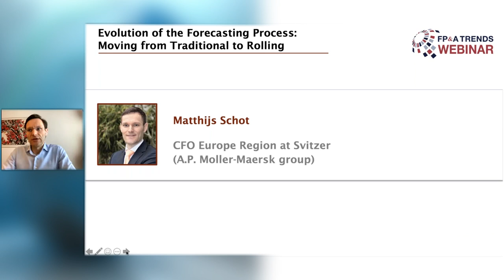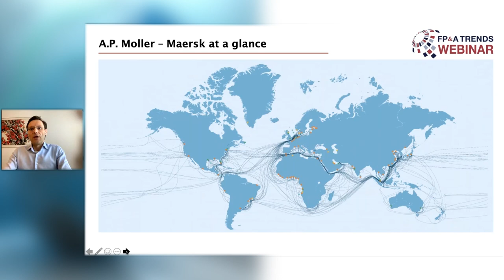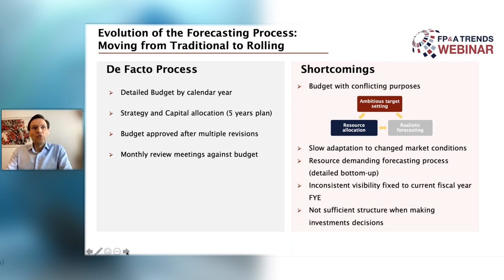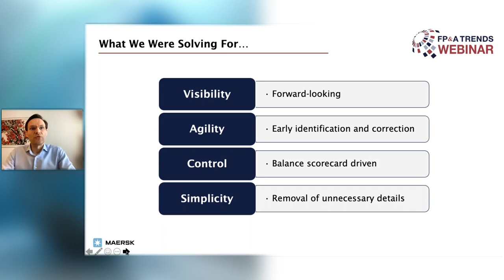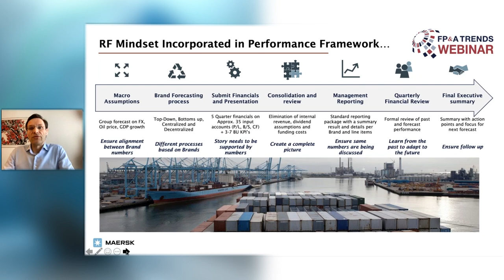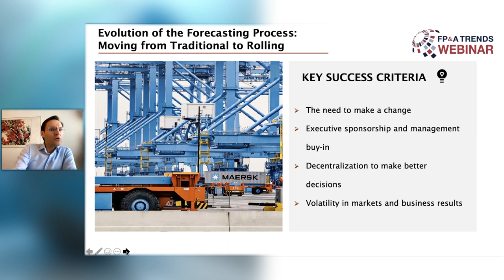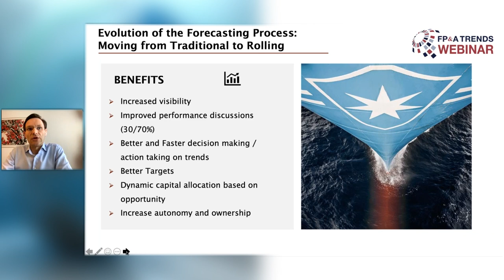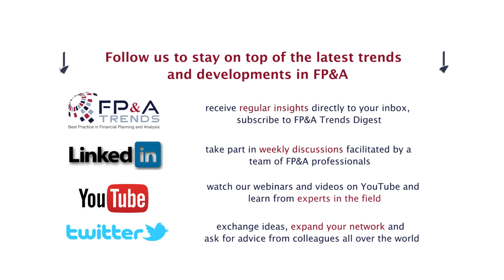Evolution of the Forecasting Process : Moving from Traditional to Rolling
In this video, we learn how A.P. Moller – Maersk Group made the transition from traditional budgeting to Rolling Forecasting.

Their original process was time-consuming, research-intensive,  and slow to adapt to changing market conditions. But Rolling Forecasts helped them improve visibility, agility, control, and simplicity.

Watch the video from Matthijs Schot, the company’s CFO Europe Region, to find out how.